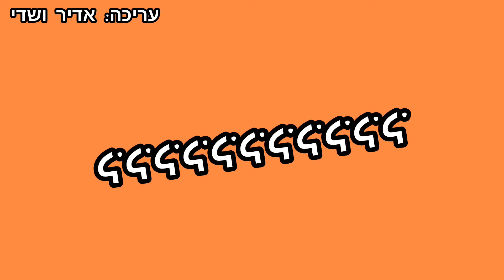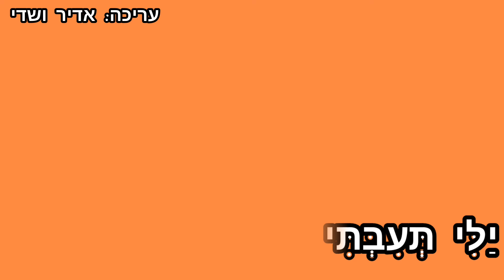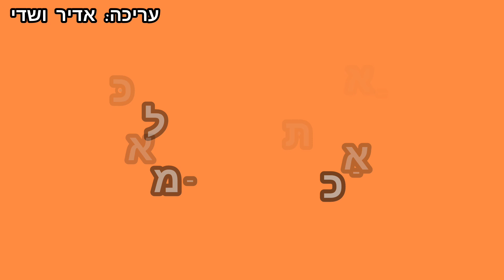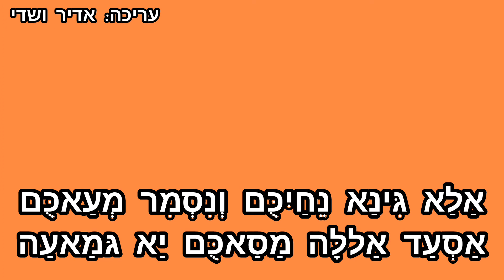מחרוזת צעד תימני 🎤 קריוקי בתימנית. ציון גולן.